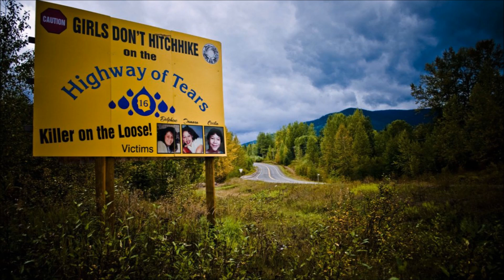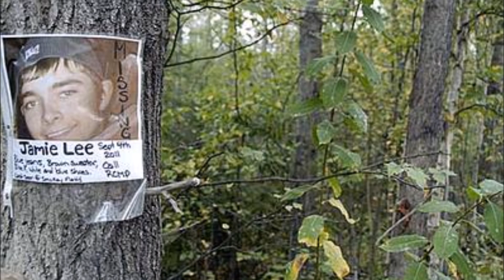Unsolved Canada...Unsolved Missing Persons Cases from Canada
Unsolved Canada, unsolved missing person cases out of Canada.
1. Shelly Anne Bacsu
2. Marilyn Bergeron
3. Tamara Lynn Chipman
4. Tyler Walton
5. Ashleigh Lee Louise Pettman-Wilson
6. James Gregory Lee
7. Yohanna Cyr

I urge you to watch the entire video, as some cases are considered urgent. I try my best to cover all cases with the most respect to the families and the persons I am covering possible. I understand some persons do not want to be found, however, there is an option; They may contact the person(s) working tirelessly on their case to let them know they are safe and would not like to have contact with their families. This provides both closure for the family and detectives. Thank you so very much for all of the support!!!

I do not place ads on my videos, if you would like to support me please add me on Pateron

IF YOU HAVE ANY INFORMATION CONTACT THE FOLLOWING AGENCIES:
National Center for Missing & Exploited Children (Within Canada): 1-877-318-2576
Or
National Center for Missing & Exploited Children (Outside Canada):  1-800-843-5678
Sources

RCMP Provincial Unsolved Homicide Unit: 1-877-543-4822
Or
to submit a tip online

IF YOU HAVE ANY INFORMATION REGARDING THIS CASE PLEASE CONTACT THE AGENCY/CONTACT LISTED BELOW:

Kelowna RCMP Serious Crime Unit: 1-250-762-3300
Or
Search For Ashleigh Pettman Wilson: 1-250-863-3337 or 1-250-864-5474

Grande Prairie Royal Canadian Mounted Police Detachment: 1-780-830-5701
Or
800-222-TIPS (8477)

IF YOU HAVE ANY INFORMATION REGARDING HER CASE PLEASE CONTACT THE FOLLOWING:
National Center for Missing & Exploited Children (Inside Canada): 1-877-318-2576
Or

Photo Credit:
Explorenorth.com
Missing Children Society of Canada
Unsolved Canada
Canada.com
The Doe Network
Edmonton Jornal
Portchlight International
Facebook.com for Café Dépôt
CTV News Vancouver
Winteravenue.com
Myprincegeorgenow.com
Crimestoppers
Wikimap
Facebook.com Loved & Missing in Canada